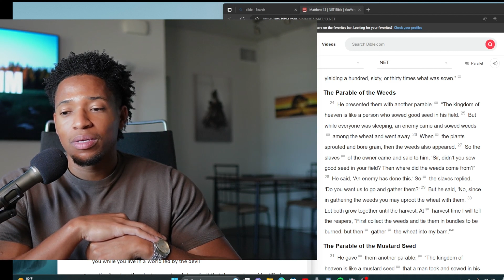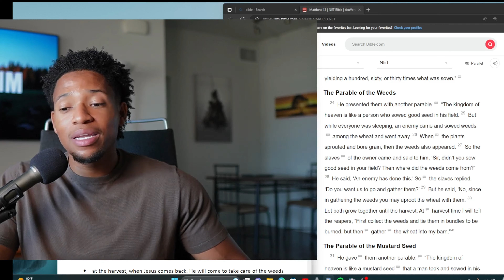🌾 What is the Parable of the Wheat and the Tares? 🌾